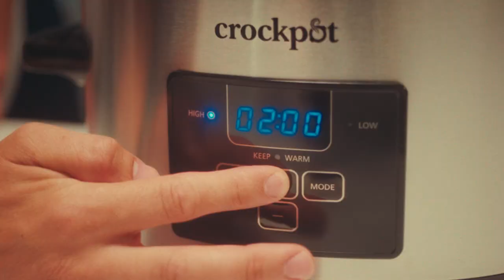While It Simmers - Crockpot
I had the pleasure of creating this film with Crockpot recently! Check it out!

If you are curious about my work as a director check out my directing

I am new to creating content on a weekly basis so let me know what you liked, or didn’t like in the comments below!